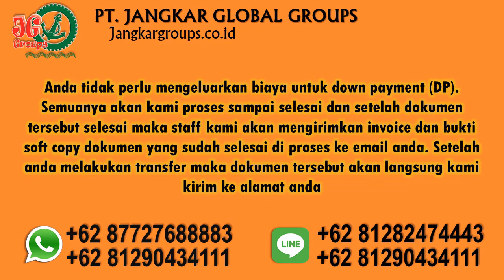Pengurusan Nikah WNI dengan WNA Jordan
Pengurusan Nikah WNI dengan WNA Jordan Bingung bagaimana caranya mengurus dokumen perkawinan campuran wni wna mulai dari pembuatan perjanjian pranikah, CNI/NOC/Avidavid di kedutaan, mengurus ke KUA/Catatan Sipil dan mengesahkan dokumen perkawinan ke kedutaan ? Klik saja :